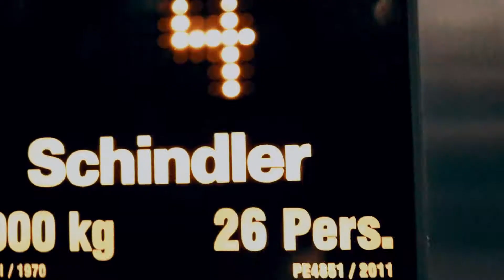A very GOOD question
I was asked a question that made me think, it was a very good question.  Simple, yet to the point.